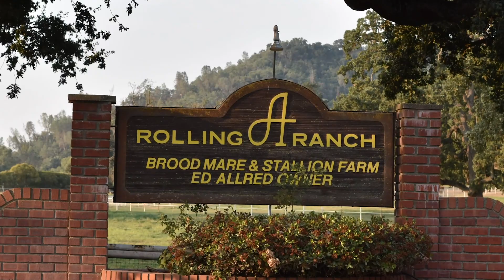Preview of Rolling A Ranch's Yearlings at the Los Alamitos Equine Sale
Ed Allred, the sport's all-time leading breeder of Quarter Horses, will have another tremendous group of yearlings available for purchase at the Los Alamitos Equine Sale.